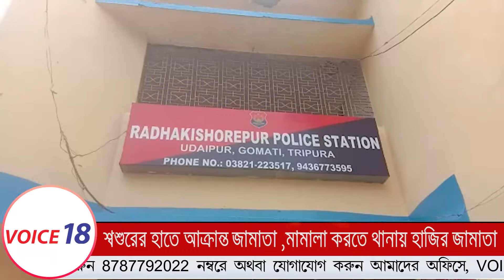স্ত্রীকে বাপের বাড়ি থেকে আনতে গিয়ে শ্বশুরের ধারালো অস্ত্রের আঘাতে আহত জামাতা || Udaipur| VOICE 18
VOICE 18
Name of Production House: FLAXEN MEDIA WORKS